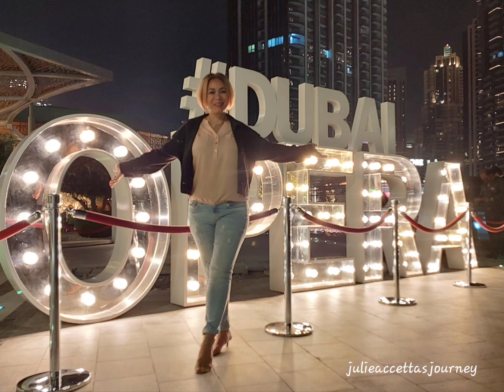Shrek the Musical at Dubai Opera, Dubai, UAE. Julie Accetta's Journey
My very first musical in Dubai! Shrek was such a cute show!!! Definitely recommended for the family or solo like me!

Love to Shrek!